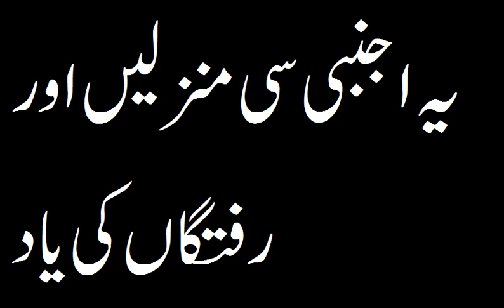یہ اجنبی سی منزلیں اور رفتگاں کی یاد